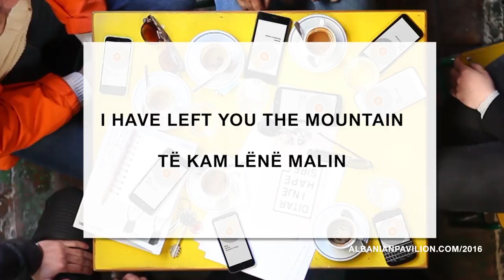"Te kam lene malin", pavijoni shqiptar ne Bienale e Arkitektures, Venecia, 2016